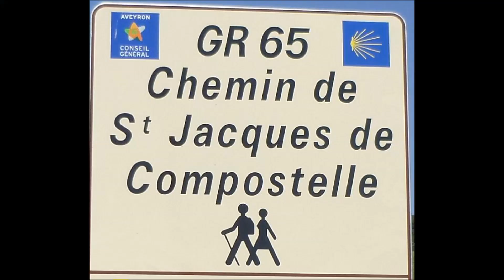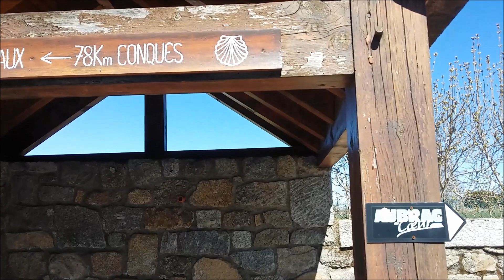Gérard Klein s'est arrêté à Nasbinals sur son Chemin...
Gérard Klein chemine anonymement vers Conques et, peut-être, Compostelle. Nous avons rencontré cet ancien paysan et restaurateur, cet animateur né, cet acteur apprécié, cet homme de valeurs...